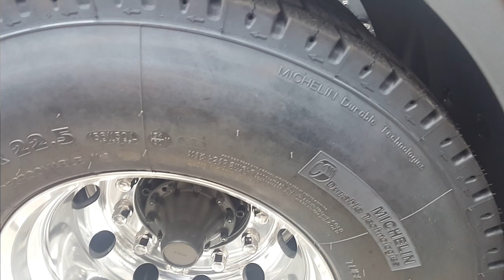Concessionária scania na Suíça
Caminhões ao EXTREMO, caminhões BONITOS, caminhões americanos, caminhões e bitrem e Rodotrem treminhão, o dia a dia de um caminhoneiro na estrada, o sofrimento as alegrias, humor a nostalgia, conhecendo as cidades, A liberdade, as comidas as paradas das estradas, muita entrevista, pessoal do trecho, as cargas pesadas, Brasil caminhoneiro.